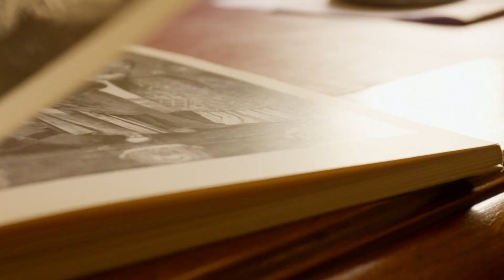Intervista a Sara Spampatti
A Bergamo, le strutture per praticare ippica mancano, ma questo non ha impedito a Sara Spampatti, fantino professionista, di portare avanti la sua passione per i cavalli, iniziata quando aveva solo 8 anni.
Cosa l’ha spinta a continuare a praticare questo sport dopo il grande infortunio che ha subito a ottobre? Qual è il suo sogno? Ascolta le sue parole e scopri di più!